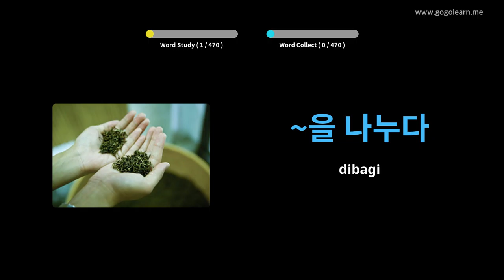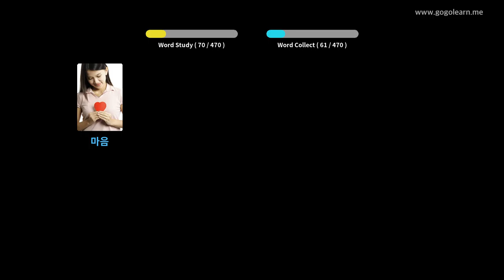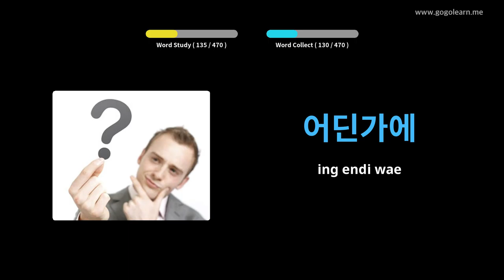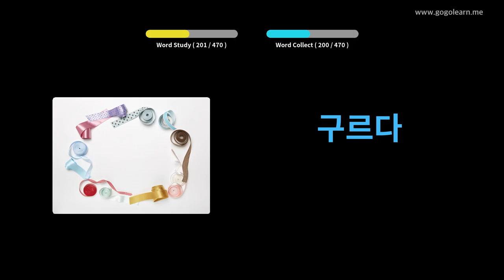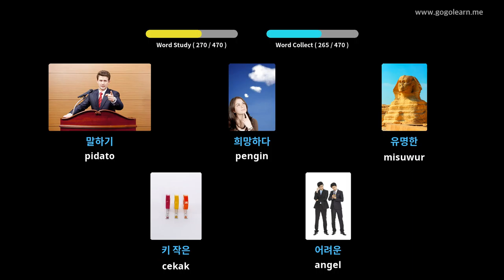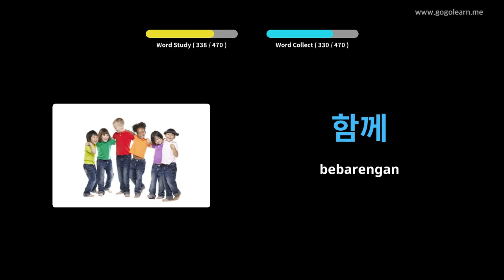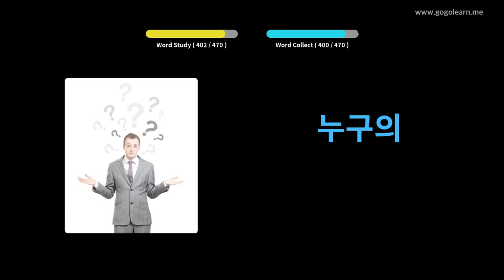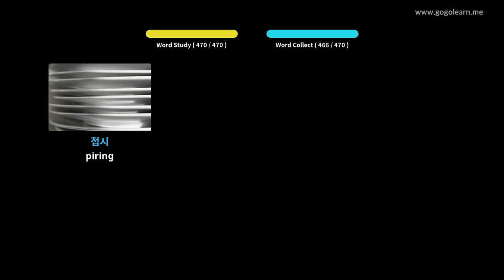Sekolah Utama Tetembungan Korea | Golearn